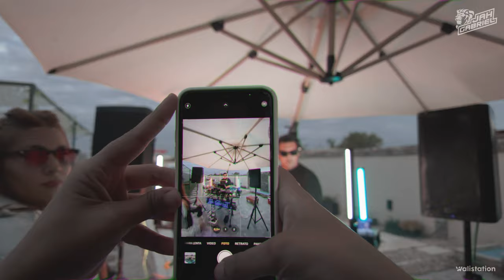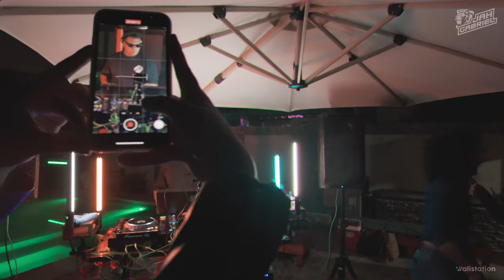Jah Gabriel set La Rosalia ABRIL 2024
Hola amigos mi nombre es Juan Gabriel Caballero soy DJ productor conocido como JAH GABRIEL les traigo este Video set rodado en abril de 2024 en La Rosalia La Reja Buenos Aires Argentina realizado y producido por @walistation .

01 Adilena (Original Mix) Sllash & Doppe
02 Valientes (Original Mix) Jah Gabriel (UNRLS)
03 Dessa Vida  RBZ & Sudden Heat
04 Rastafarah (Original Mix) LeoJah (AR)
05 Danzas Tribales (Original Mix) Saul Antolin
06 Jarabe De Palo - La Flaca (MartinoResi Facu Denegri EDIT)
07 Famoso (Extended Mix) SimoV
08 Rizz (Original Mix) Figueredo (AR), Matías Schaller
09 Make You Dance Diego Sosa
10 We Go! (Original Mix) Seba Machado
11 Panic! GreenThump, Lit Square
12 FEELS GOOD Diego Sosa
13 Magalenha (Extended Mix) Joshwa
14 Resistencia (Extended Mix) Draxx (ITA), Blow (ITA)
15  La Pampara (Extended Mix) Oravla Ziur
16 Bebe (Original Mix) Torha
17 El Conguero JB Martinz
18 Summer Bruno Bona, Steven Rush
19 La Marina (Extended mix) Umberto Pagliaroli, Marc Ross
20 Gosadera (Extended) Italobros
21 Baila Le Digo Ky William, James Poole
22 Babylon (Original Mix) Jay de Lys
23 Serenade (Original Mix) Angel Heredia
24 SECRET Martin Angrisano (ARG), Arzenic
25   Hombres & Mujeres (EDIT) - Thomas Abbriata , Mati Rivaday
26 Que Pasa (Extended Mix) Piero Pirupa, Tom Enzy
27 Waiting (Extended Mix) Jesse Jonez
28 MIRAME Renate, Presi On, Juan Galvis
29 Outside (Juan AR Remix) Matt, Juan Brizuela
30 Peggy Gou - It Goes Like (Na Na Na) Caitto, Rooverb Edit